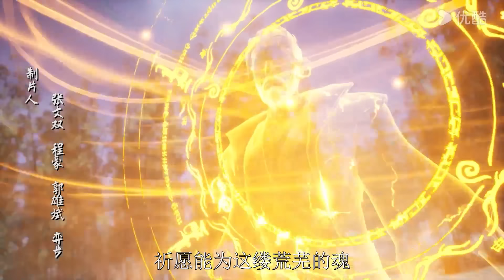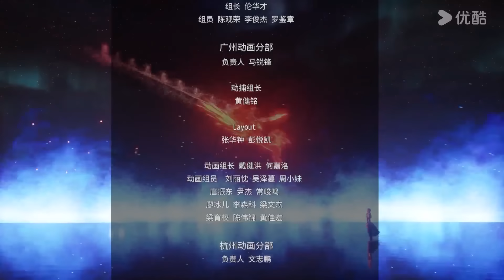MULTISUB【太古星神诀 The Secrets of Star Divine Arts】EP28 | 砸场子 | 热血玄幻国漫 | 优酷动漫 YOUKU ANIMATION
【太古星神诀 The Secrets of Star Divine Arts】陈星乃东阳城陈家少主，父母双亡，本可在成年时继任家主之位，却被野心勃勃的代家主陈盛，设计暗害打算鸠占鹊巢。谁承想陈星大难不死，意外获得失传已久的至高功法《太古星神诀》，并学会了部分招式，强势归来，揭穿陈盛丑恶嘴脸，将其关押入牢。此事暂了，陈星未雨绸缪，仔细研究《太古星神诀》，搜罗功法所需星兽，快速成长。期间，陈星因一只星兽，救下玄阳宫宫主之女穆青岚，并在其建议下，历尽千辛拜入玄阳宫。然而刚入门，陈星就和副宗主之子剑飞空，争端不断。
★集数：40集

★以下地区观看会员正片请移步优酷国际版APP：泰国、印度尼西亚、越南、马来西亚、新加坡、菲律宾。欢迎下载优酷国际版APP，不管您所处何地都能享受《太古星神诀》噢，加入优酷国际版APP会员，更能抢先观看更多会员集数！

00:00 The International Website youku.tv is now available!
02:00 Download YOUKU International APP to get early access to the full show